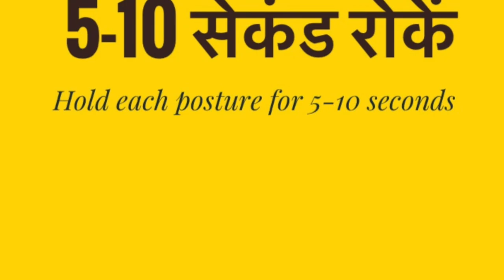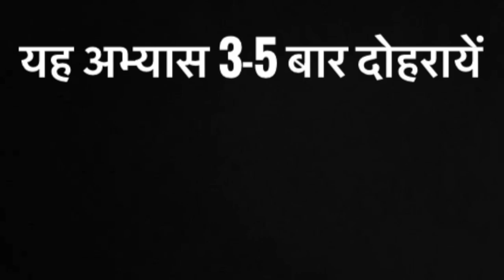करोना से ठीक होने के बाद यह अभ्यास करें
post covid-19 yoga practice